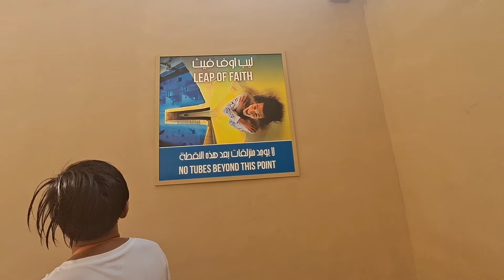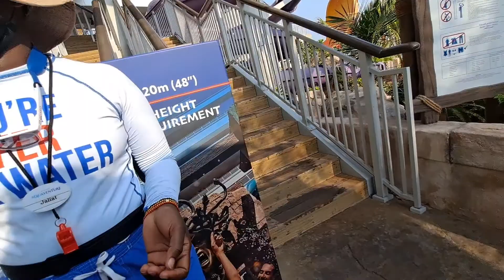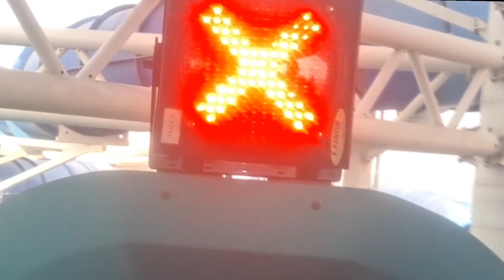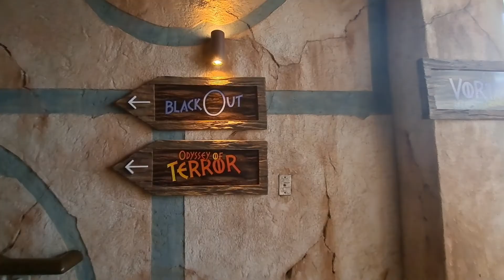Aquaventure waterpark part 2